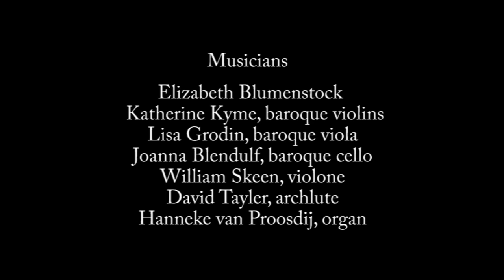Air on the G String: Bach under the Stars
Air on the G String: Bach's timeless work, performed on original instruments by San Francisco Early Music Ensemble Voices of Music and accompanied by a montage of the most beautiful images of deep space.
for more videos and concert information.
Featuring Elizabeth Blumenstock and Katherine Kyme, baroque violins; Lisa Grodin, baroque viola, Joanna Blendulf, baroque cello; William Skeen, violone; Hanneke van Proosdij, chamber organ; David Tayler, theorbo.

Bach's timeless work, performed on original instruments by Voices of Music and accompanied by a montage of the most beautiful images of deep space.
eaturing Elizabeth Blumenstock and Katherine Kyme, baroque violins; Lisa Grodin, baroque viola, Joanna Blendulf, baroque cello; William Skeen, violone; Hanneke van Proosdij, chamber organ; David Tayler, archlute.